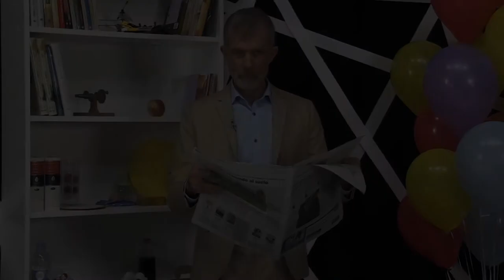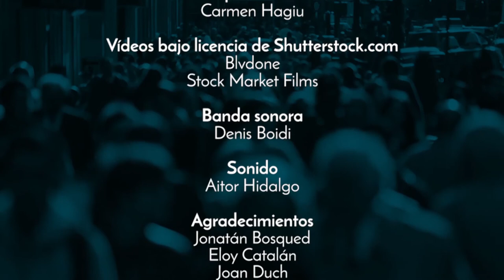01x25 Vencedors o perdedors